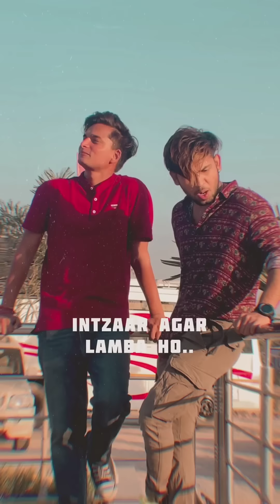Today New Latest Heart Broken 💔💔💔 Sad Shayari, Romantic Shayari, Love Shayari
New Sad Shayari | Girls Attitudes |Heart Broken | Poetry | Bewafa Shayari

Note : This video is made entertainment  purposes only

Bewafai Sad Shayari | Love Shayari | Attitude Shayari
Emotional Shayari | Romantic Shayari | Sad Shayari
Best Heart Touching Shayari | Break Up Shayari

__________________Notes______________________

for purposes such as criticism, comment, news reporting, teaching, scholarship, and research.